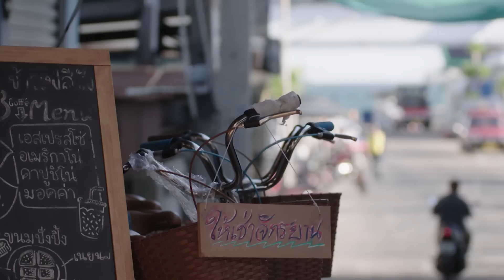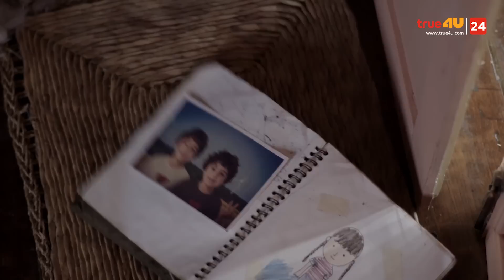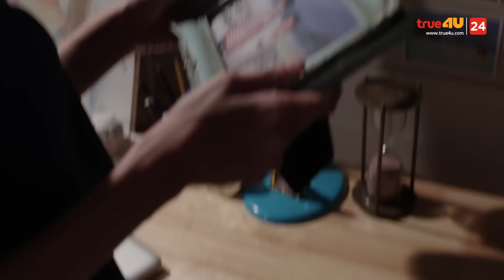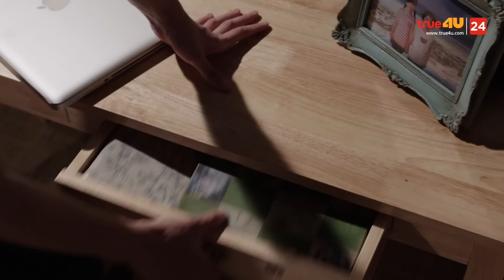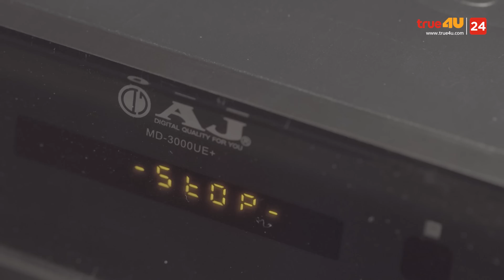I.Sea.U ฉันรักทะเล...ที่มีเธอ EP.6 [3/4]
“วันนี้ฉันอาจได้รักเธอนะ ถ้าความทรงจำในวันนั้นที่เป็นเหมือนรักแรกของฉัน...ไม่กลับมา”
เรื่องราวความรักสามเส้าที่มีตัวกลางคือ “ทะเล” (แพทตี้ - อังศุมาลิน) สาวน้อยผู้เติบโตท่ามกลางหมู่บ้านท่องเที่ยวชายทะเล กับ “ปีเตอร์” (ไบร์ท - วชิรวิชญ์) หนุ่มน้อยชาวแคนาดา ที่มาอยู่แถวบ้านของเธอตั้งแต่เด็ก ต่อมาปีเตอร์ต้องกลับไปบ้านเกิดพ่อทำให้ทั้งคู่ต้องห่างกัน ระหว่างที่ปีเตอร์ไม่อยู่หัวใจทะเลก็เริ่มหวั่นไหว เมื่อมีหนุ่มไทยชื่อ “จริง” (เจสซี่ - เมฆ เมฆวัฒนา) เข้ามาในชีวิต จนเกิดความรู้สึกดี ๆ ต่อกัน แต่แล้วในวันที่ความรักเริ่มผลิบาน คนเก่าในวันวานก็หวนกลับคืน แม้ไม่ได้ทวงสัญญา แต่หากว่าภาพจำในอดีตและร่องลึกแห่งความคิดถึงได้แทรกขึ้นมาในความรู้สึกของ “ทะเล” อีกครั้ง ทะเลจะทำอย่างไรกับเรื่องของหัวใจและความจริงที่กำลังเผชิญ

ชมคลิปย้อนหลังทุกตอน

ติดตามชม : I.Sea.U ฉันรักทะเล...ที่มีเธอ
ออกอากาศ ทุกวันจันทร์ – อังคาร เวลา 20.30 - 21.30 น.